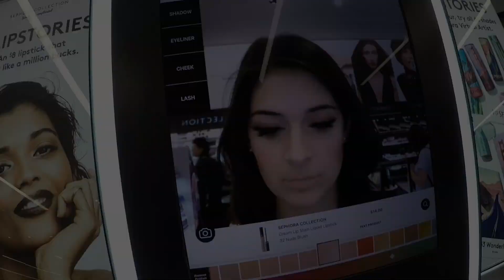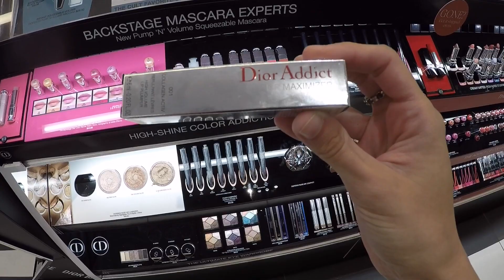Calvin Klein show VLOG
Very first VLOG! Vegas Calvin Klein runway show